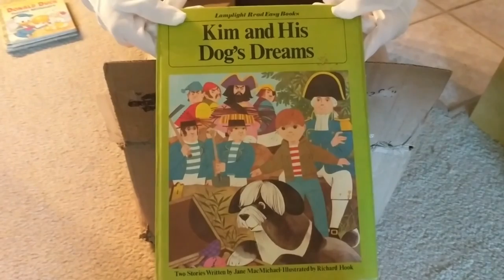Kim and His Dog's Dreams: Presented by Ember's Reading Room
Hello & welcome to Ember's Reading Room. Where I revisit childhood classics & include some commentary from an adult perspective. In this episode, we read Kim and His Dog's Dreams by Jane MacMichael.

Book - Kim and His Dog's Dreams
Written By: Jane MacMichael
Illustrated by: Richard Hook